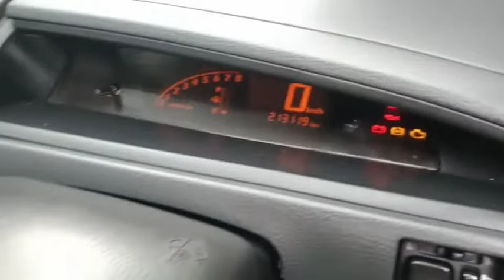SUZUKI BALENO NEXT-G 2003||review